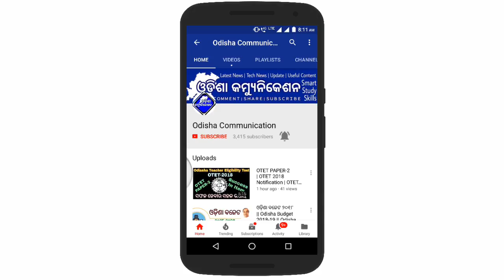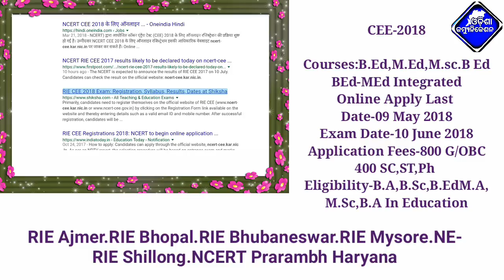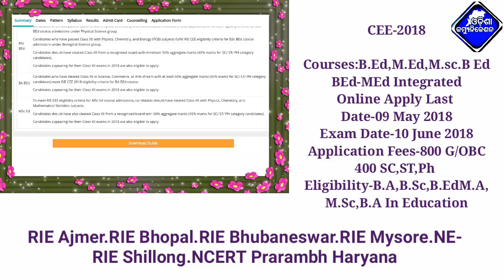RIE CEE-2018#Odia || Regional Institutes Of Education Common Entrance Exam 2018 By NCERT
NOTE : All content used is copyright to Odisha Communication.

JAY JAGANNATH